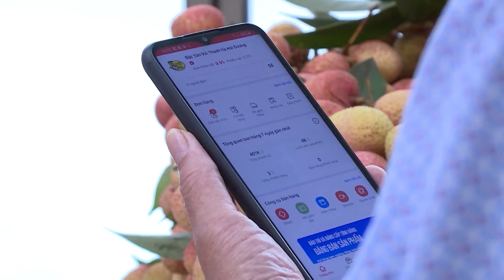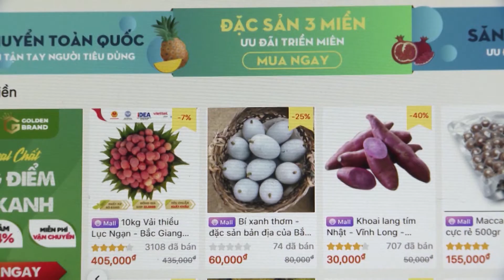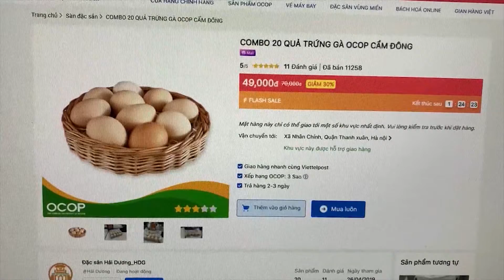Tập 6-Đưa sản phẩm nông nghiệp lên sàn thương mại điện tử - những vấn đề pháp lý đặt ra